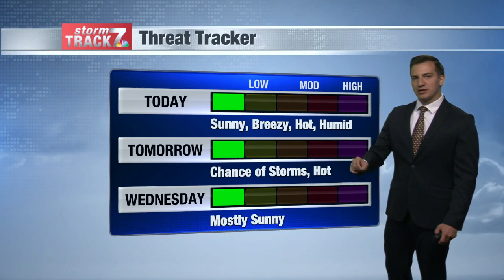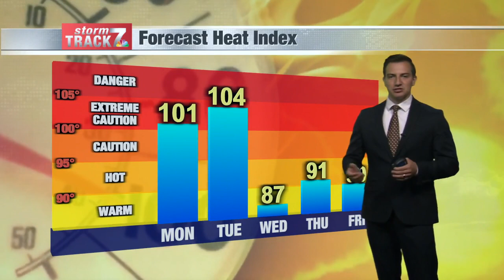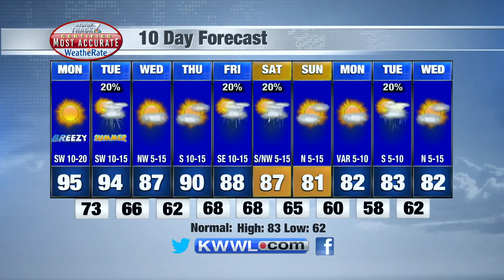Morning Weather Monday 6/20/2022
Hot and humid today and tomorrow.